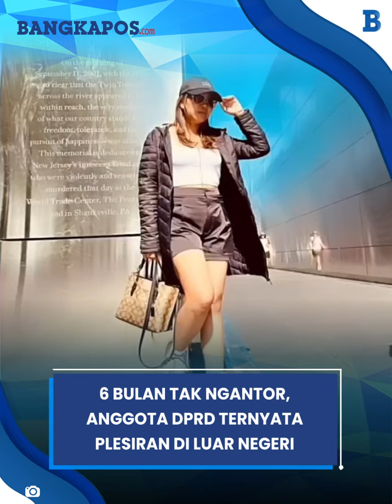6 Bulan Tak Ngantor, Anggota DPRD Ternyata Plesiran di Luar Negeri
6 Bulan Tak Ngantor, Anggota DPRD Ternyata Plesiran di Luar Negeri, Pulang Malah Dapat Jatah ke Luar Negeri Lagi

Natalia Rilli Rompas (Partai PDIP) anggota DPRD Kabupaten Minahasa, Sulawesi Utara, hampir enam bulan tidak masuk kantor karena berada di Amerika.

VP: Darwin